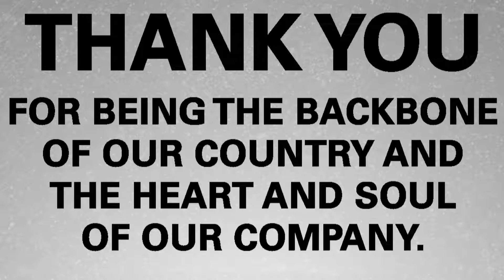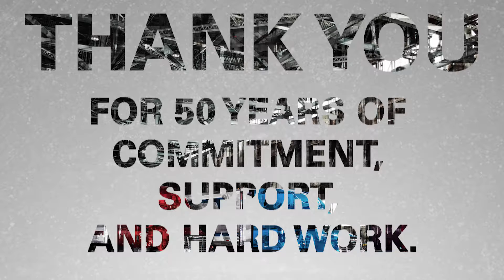Truck Driver Appreciation Week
Every year the ATA and trucking companies across the country take the time to appreciate the sacrifices that truck drivers make to keep America moving. Thank you drivers for all that you do to keep our country going.

Hunt Transportation
10770 I Street
Omaha, NE  68127

On behalf of our entire company I just want to say thank you. While this week is the traditional driver appreciation week as recognized by ATA. The reality of it is everyday is driver appreciation day at Crete Carrier.
We do appreciate certainly all drivers out there, each and everyday for the contributions they do make to our country.
On this occasion, the week of driver appreciation recognized by the industry. I just want to take this opportunity to say thank you, appreciate all you do to safely deliver our customers freight and represent us, the best trucking company in the country.
We get great feedback from our customers saying yes we recognize that without your drivers our products wouldn’t get moved.
I just truly want to say thank you for all that you do, and we really appreciate it and know that you and your families are making an honorable sacrifice that hopefully is rewarding to you.
Again I just want to say thank you, thank you for the past 50 years that we got a great future ahead, a great future because of drivers like all of you. Thank you.

Hunt Transportation has a storied history, from hauling livestock in the early years to today as one of the premiere flatbed trucking companies. Hunt joined the Crete Carrier family of companies in 1999. Our truck drivers are among the best in the industry, exceeding CSA score standards required by the U.S. Department of Transportation. The National Transportation Institute has also recognized Hunt as a Top Pay Certified Carrier. In addition to giving drivers the pay they deserve, we also offer a gold standard benefits package that includes health, life, dental, vision, 401K, and profit sharing program.